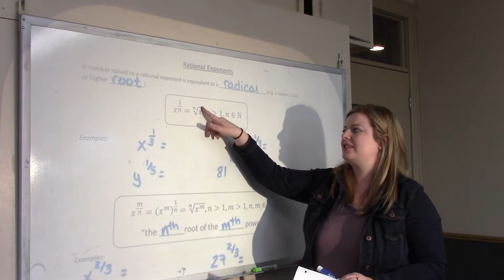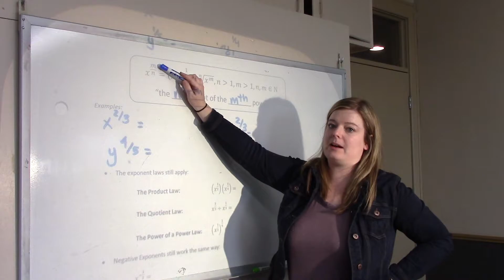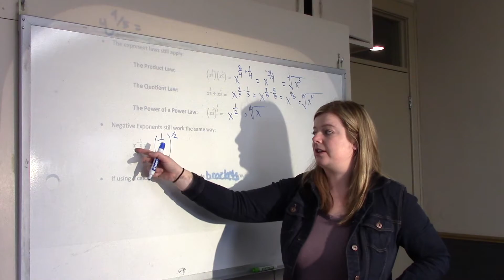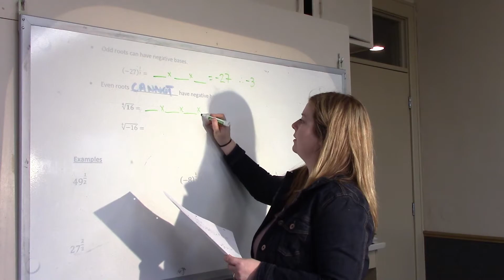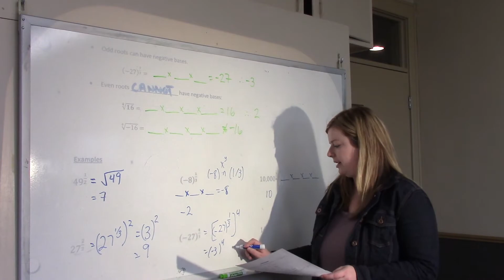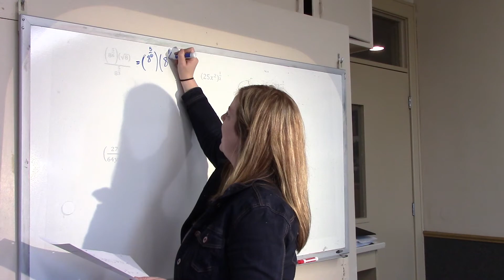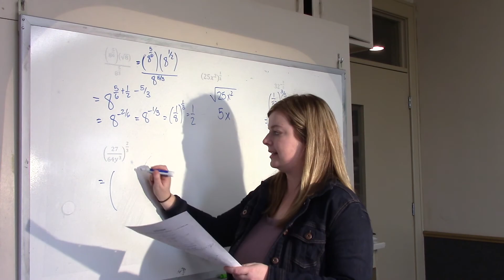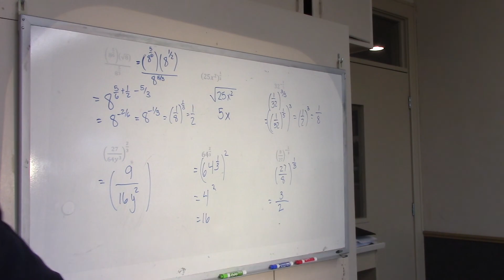Rational Exponents I